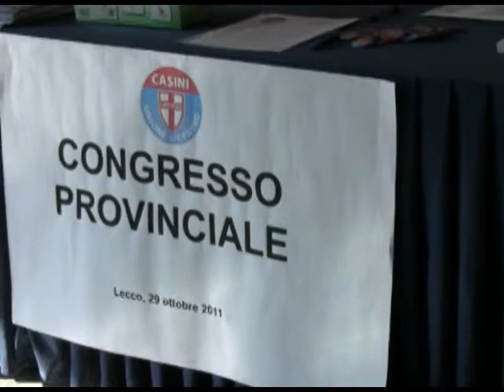U.D.C. Lecco Il congresso provinciale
Lecco, 29, ottobre, 2011, COngresso, Provinciale, U.D.C., Attilio Castelnuovo,